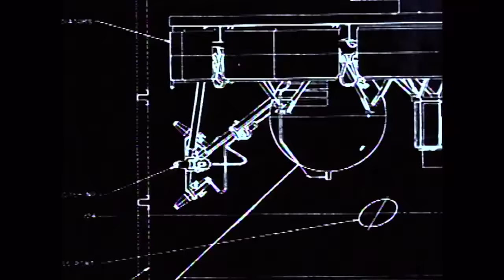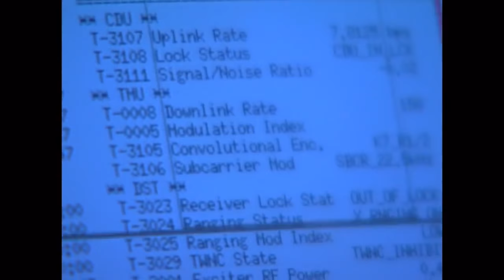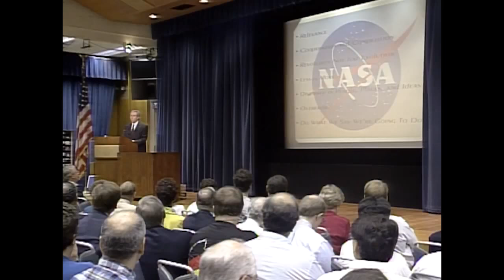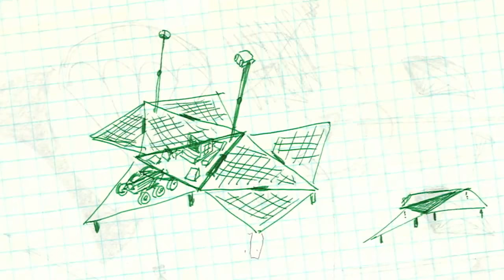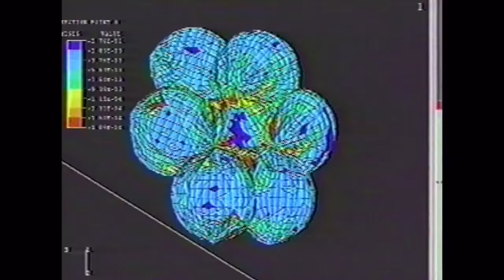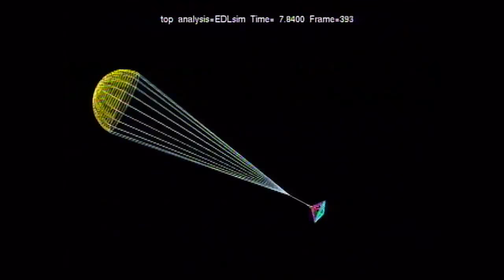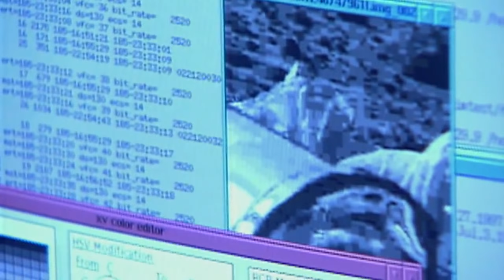NASA's Mars Pathfinder - 20th Anniversary Special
On July 4, 1997, NASA's Mars Pathfinder lander and Sojourner rover successfully landed on the Red Planet utilizing a revolutionary airbag landing system. This special 20th anniversary show chronicles the stories and the people behind the groundbreaking mission that jump-started 20 years of continuous presence at Mars. Guests include: Former NASA Administrator Dan Goldin, former JPL Directors Ed Stone and Charles Elachi, JPL Director Michael Watkins and Pathfinder mission team members Jennifer Trosper and Brian Muirhead. Recorded June 27, 2017 at NASA Jet Propulsion Laboratory; aired on NASA TV on July 4, 2017.